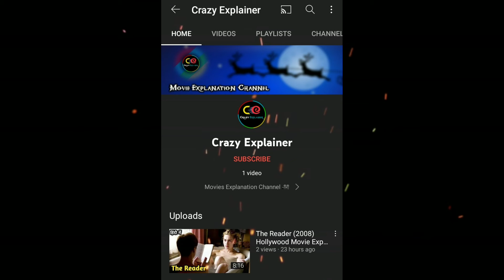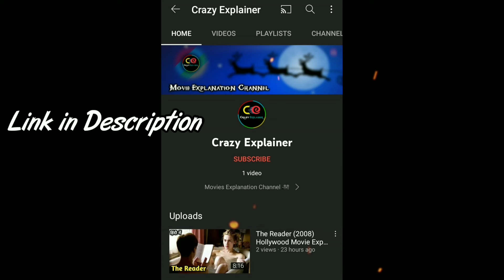The Other Lamb (2019) Horror Film Explained In Hindi